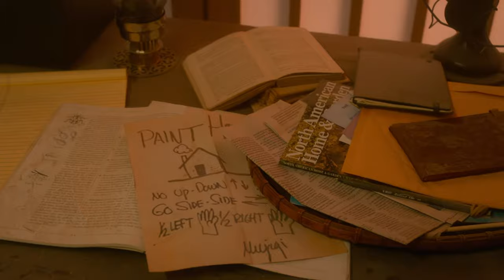DANIEL LARUSSO ENTERS MR. MIYAGI'S ROOM | COBRA KAI SEASON 5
🍇TURN THOSE NOTIFICATIONS ON🍇